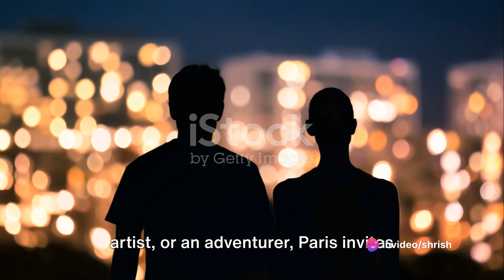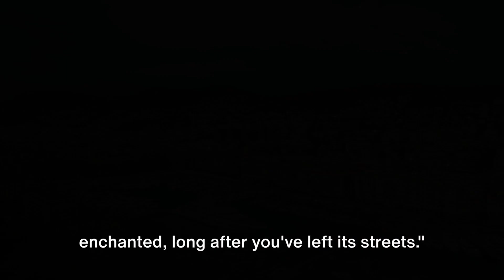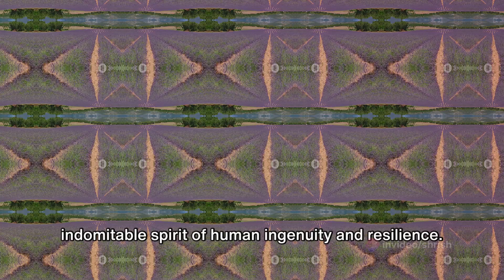Exploring France: Top 5 Must-Visit Places | LinguoLore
Welcome to LinguoLore's guide to the best places to visit in France! 🇫🇷✨ Join us on a captivating journey through the diverse landscapes and rich history of this enchanting country. Whether you're a history buff, a foodie, an art enthusiast, or simply seeking breathtaking views, France has something for everyone.

In this video, we'll unveil the top 5 must-visit destinations that showcase the essence of France:

Paris, the City of Lights: Explore iconic landmarks like the Eiffel Tower, Louvre Museum, and charming Montmartre.

Provence: Lose yourself in the lavender fields of Provence, known for its picturesque villages and vibrant markets.

French Riviera: Dive into the glamour of the French Riviera, from the luxury of Monaco to the charm of Nice and Cannes.

Mont Saint-Michel: Marvel at the medieval beauty of this UNESCO World Heritage site, rising dramatically from the sea.

Loire Valley Châteaux: Journey through history with visits to the majestic châteaux of the Loire Valley, each with its own fascinating story.

Whether you're planning your next adventure or simply dreaming of far-off places, this video will ignite your wanderlust and inspire you to explore the treasures of France. 🌍✈️

Timestamps:

00:00 -"The Allure of France"
00:55-"The City of Light"
03:00-"The Glamorous French Riviera"
05:01-"The Island Fortress"
07:09-"The Land of Lavender"
08:32-"The Garden of France"